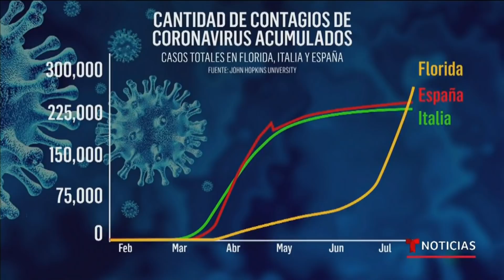Florida: Más de 10,000 personas dan positivo por COVID-19 en el último día | Noticias Telemundo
Video oficial de Noticias Telemundo. El estado también registró 132 muertes en un solo día, el mayor número desde que inició la pandemia. El repunte ha saturado muchos hospitales, los cuales se encuentran en riesgo de colapsar. Aquí te traemos los detalles.